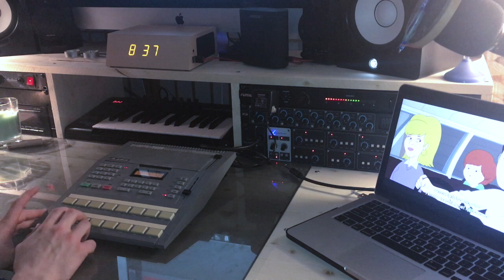A better tomorrow starts today!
Needed some background music for something